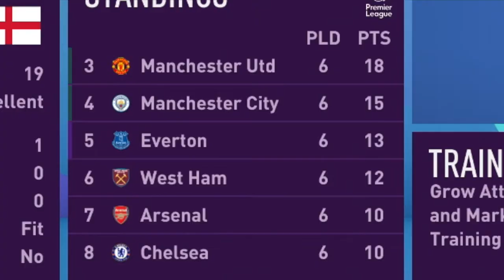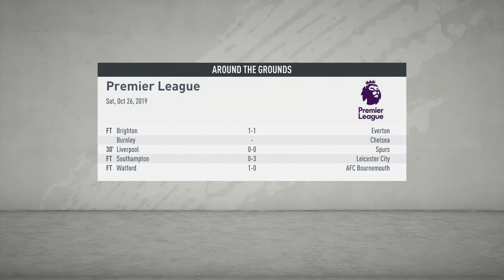MOVING TO 2ND PLACE! | CAREER MODE #5 | FIFA 20